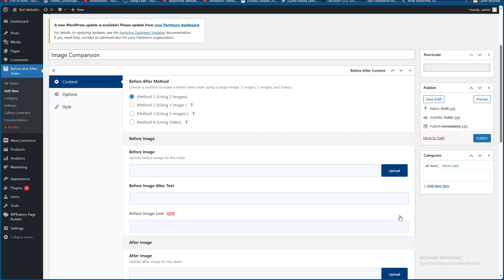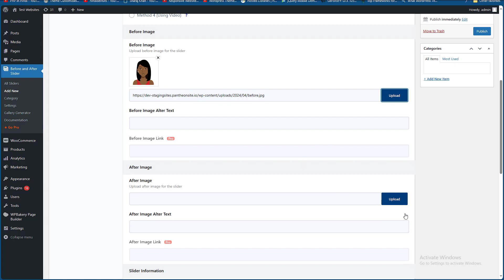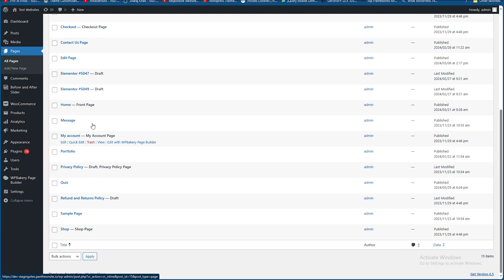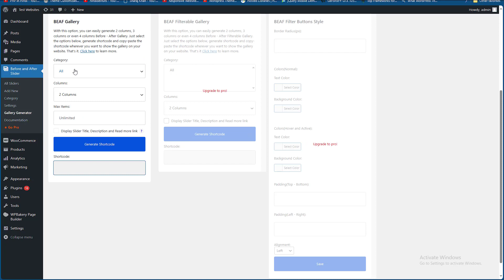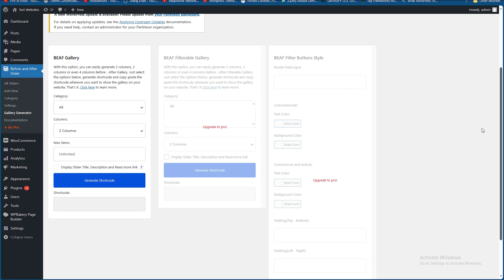How To Add Before After Image Comparison Slider In Wordpress 2024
BEAF is the Ultimate Before After WordPress Plugin with which you can easily create beautiful Before After Image comparison Slider or Gallery. BEAF let’s you add unlimited numbers of Before After Slider & Gallery in WordPress. You heard it right, unlimited for FREE. BEAF also comes up with premium high-quality features that will help you showcase your portfolio in a better way than others.